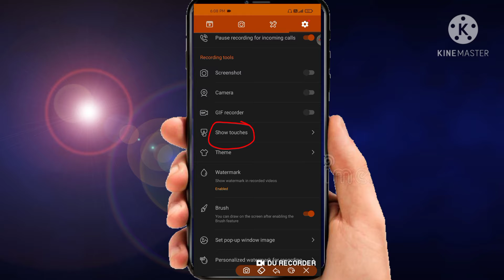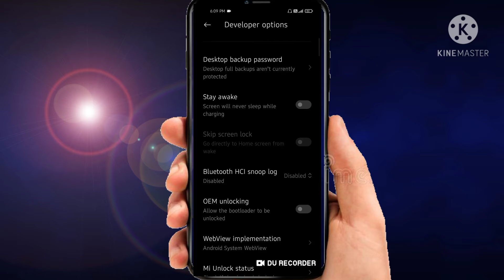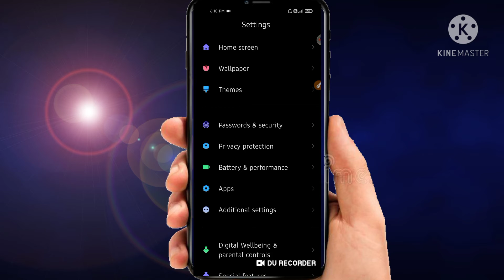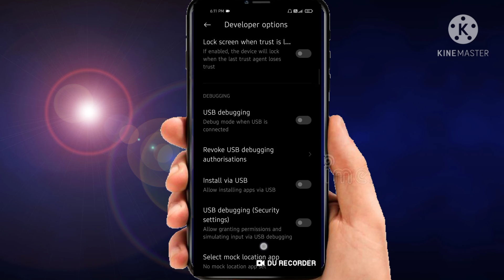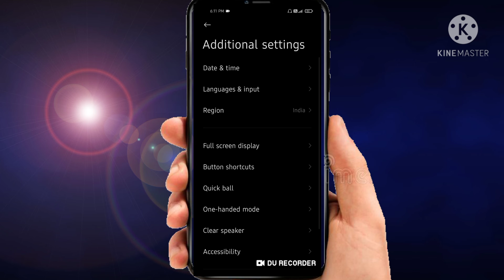How to enable show touches in any screen recorder without any apps।।